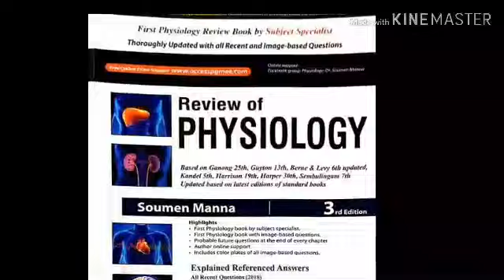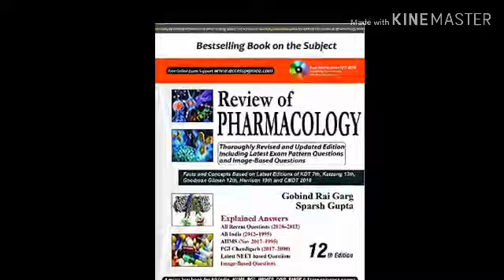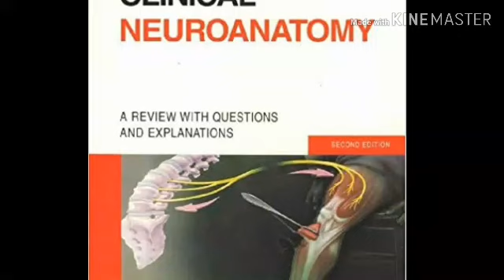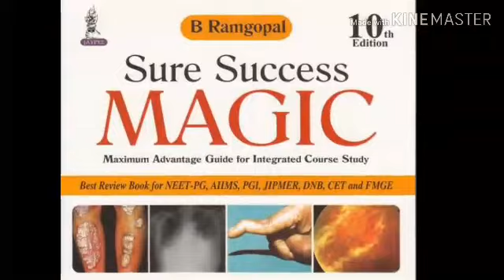Best review mcq mbbs medical books | NEET PG | AIIMS PG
Here we know about best neet pg aiims pg and jipmer pg exams